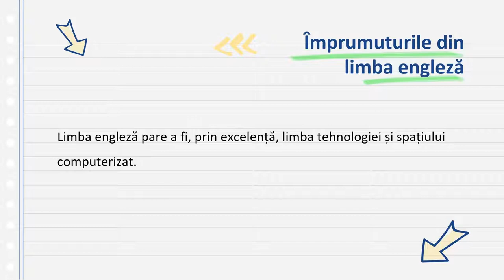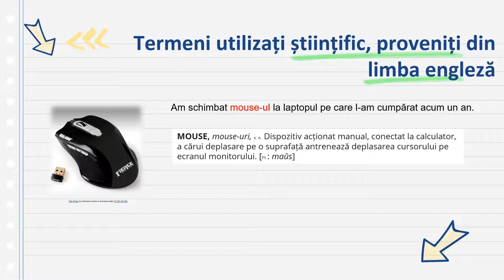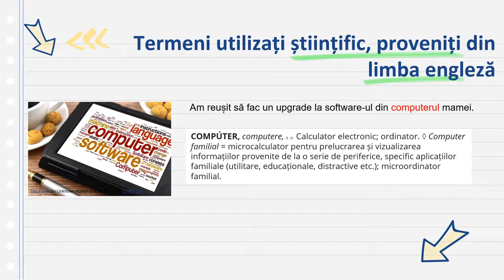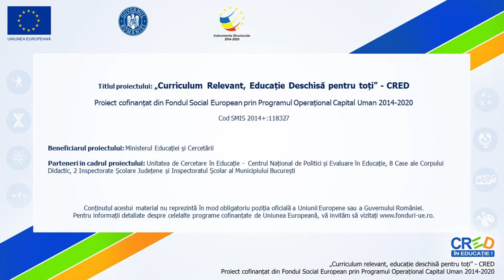Pronunția cuvintelor din limba engleză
Elevii vor asimila modalitatea de identificare corectă a utilizării cuvintelor împrumutate, ale intențiilor vorbitorului și vor conștientiza specificul relației dintre normă, abatere și uz.